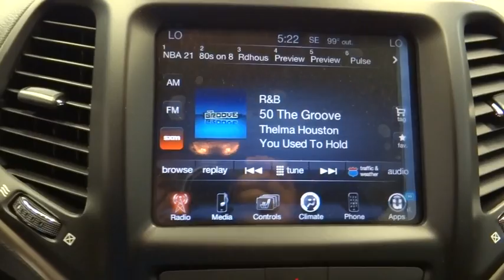2015 Jeep Cherokee Norco, Corona, Riverside, San Bernardino, Ontario 15J1167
2015 Jeep Cherokee

Take command of the road in the 2015 Jeep Cherokee! Roomy, comfortable, and practical! Top features include leather upholstery, front fog lights, a roof rack, and a split folding rear seat. It features a front-wheel-drive platform, an automatic transmission, and a 3.2 liter 6 cylinder engine. Our aim is to provide our customers with the best prices and service at all times. Please don't hesitate to give us a call.